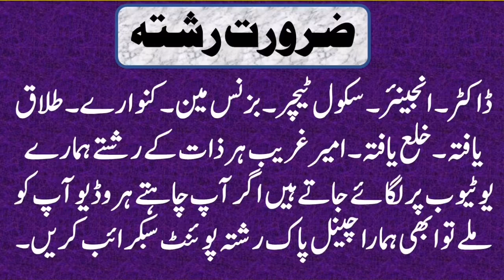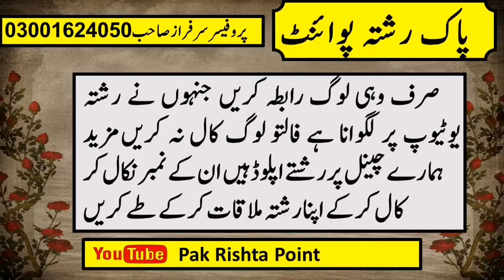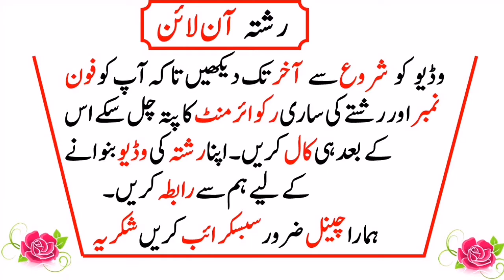Zaroorat Rishta From Karachi Pakistan || Karachi Female Zaroorat Rishta Single Rishty Karachi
Conect Me on email . مجھ سے رابطہ کرنے کا طریقہ

اپنی پسند کے رشتہ کا فون نمبر حاصل کرنے کے لیے ویڈیو کو پورا غور سے دیکھیں اندر ویڈیو کے اندر سکرین پر نمبر دیا ہوتا ہے سب سے پہلے رشتے کی فل ڈیٹیل دیکھا کریں پھر جب آپ دیکھیں کہ آپ ان کی ریکوائرمنٹ پر پورا اتر رہے ہیں تو آپ ویڈیو سے نمبر نکال کے لڑکی کو کال کرکے اپنا سارا بائیو ڈیٹا بتا سکتے ہیں.. ایک اہم گزارش... شادی نکاح ایک مقدس فریضہ ہے.. دونوں فریقین اچھی چھان بین کر لیں ہم لڑکی اور لڑکے والے دونوں کو نہیں جانتے.. ہمارا مقصد فی سبیل اللہ آپ لوگوں کا گھر بسانا ہے اور آپ لوگوں کی ملاقات کروانا ہے.. باقی آپ آپس کے معاملات  ملاقات کرکے یا فون پر یا جیسے آپ کا دل ہے تے کر لیں  کسی قسم کی مسئلہ کی صورت میں ہم ذمہ دار نہیں ہیں
Channel About..
Its About zaroorat rishta chanel is chanel per apko Rishta K bary m detail mily gi agr apne rishta kerna ha to apko achy achy proposal milyn gay

pakistan free marriage proposal,female zaroorat rishta from sargodha,female zaroorat rishta from Lahore,Female zaroorat rishta from islamabad,femals zaroorat rishta from Rawalpindi,zaroorat rishta female From Jehlam,zaroorat riahta in jehlam,